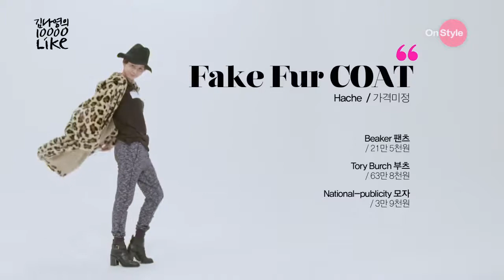김나영의 1만 LIKE 겨울 코트 Styling TIP 올겨울, 잘 고른 코트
김나영의 1만 LIKE 겨울 코트 Styling TIP
올겨울, 잘 고른 코트 한벌만 제대로 걸쳐주면
패셔니스타 소리 들을 수 있답니다 :-
돈만있음 다 옷 잘입지ㅠㅠ

김규리 퍼 요즘 사고싶어

맞음..ㅠ

장홍석

김혜원